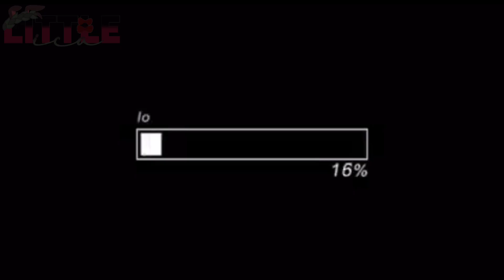Z-Squad reacts to Alex! [InquisitorMaster + squad] | Part 2/? | Little Ica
Description 🍓❤️

Oh hello! I never expected to see you here Y/N! Did you enjoy the video? If you did, I'm glad! Although, if you didn't, i'm sorry! I could improve and try to make more videos everyone can love ❤️🍓

Apps i use!❤️🍓
^IbisPaint X^
^AlightMotion^
^GachaClub/Life^
^KineMaster^
^Capcut^

I hope you use these apps too!

That's the end!❤️ I appreciate that you stayed to read all of this! And for that , Here's a strawberry for you!

Goodbye Now! See you on my next video❤️🍓!